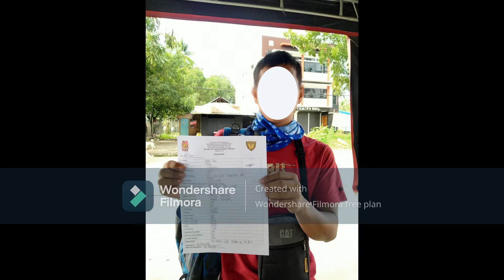BCMFC Weekly Accomplishments